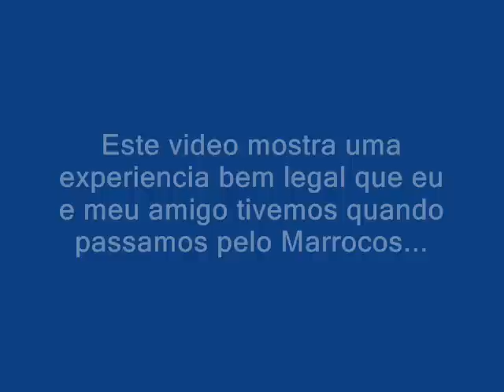Cortando o cabelo na M'edina em Casablanca - Marrocos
Eu e meu amigo cortando o cabelo nun lugar muito trash... eu achei que o cara iria detonar o meu cabelo e causar uma ma impressao para a minha entrevista de emprego que seria em 3 dias, mas para a minha surpresa, nao! O CARA CORTOU MUITO BEM!